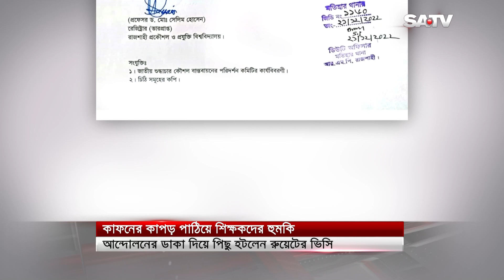কা-ফ-নের কাপড় পাঠিয়ে শিক্ষকদের হু'ম'কি | SATV NEWS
কাফনের কাপড় পাঠিয়ে শিক্ষকদের হু'ম'কি | SATV NEWS

SATV Location:
Bangladesh